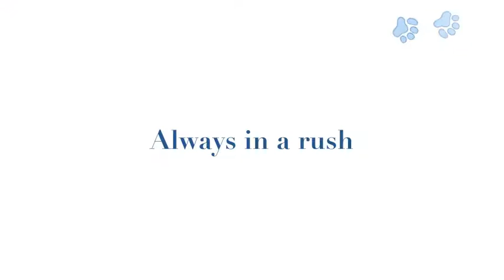My Ridgeback Movie Trailer.mov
I'm learning and playing with iMovie, so this isn't that good, but it is a start. Can't wait to play some more. Need to start recording more video that maybe includes some people. nah.